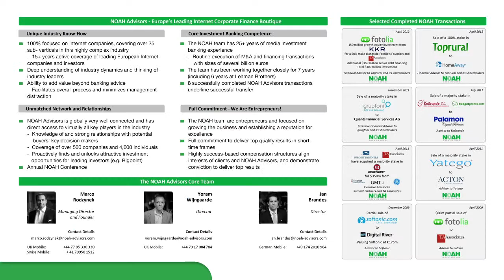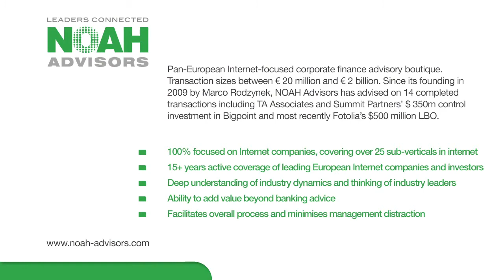NOAH12 London - Disruption: Music, Panel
Panel Discussion moderated by Simon Levene - Centure Capitalist & Angel Investor with: Dr. Alice Enders - Senior Media Analyst at Enders Analysis, Jörg Mohaupt - Member of the Board at Warner Music, Nenad Marovac - Managing Partner at DN Capital at the NOAH 2012 Conference in London, Old Billingsgate on the 6th of November 2012.